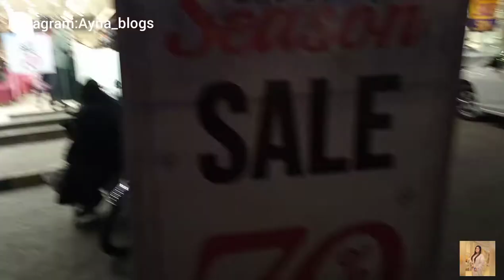Life ka anokha experience | kabhi kabhi yeh b Karna Prta hai | Vlog!!!